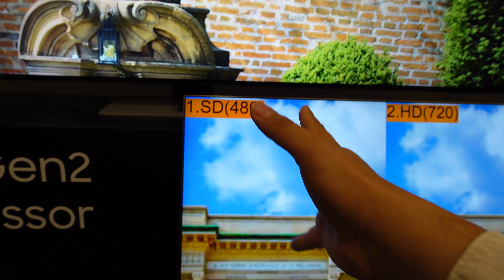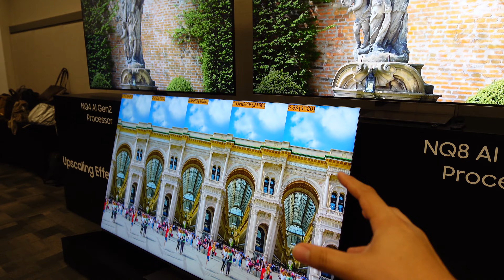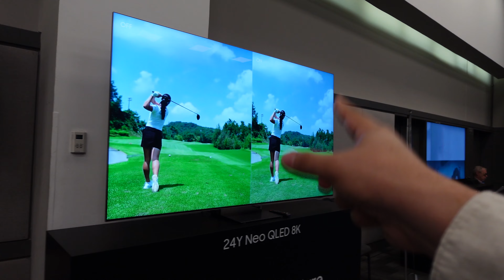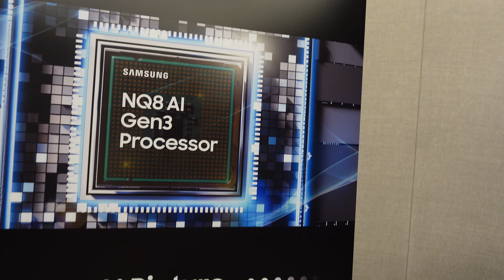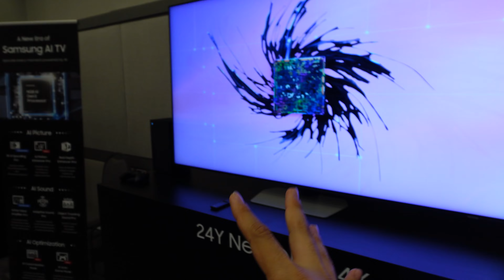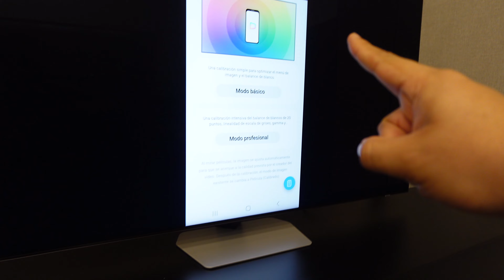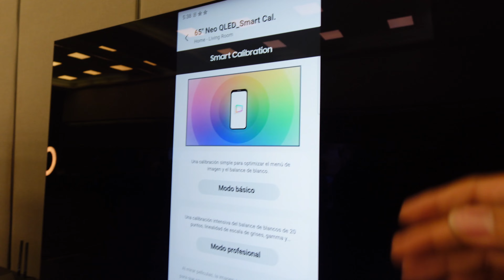Los secretos revelados detrás de las teles de Samsung.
Samsung me llevo a sus oficinas en Sao Paulo, Brasil para un seminario super técnico acerca de sus pantallas de televisión y la tecnología que tienen detrás para mejorar la calidad de la imagen.

▶Mi equipo:
Sony ZV1M2
Huawei WiFi Mesh 7
Wacom One S
MacBook Pro 14 pulgadas M1 Pro
Zotac NVIDIA GTX 1660 Super
Aro de luz
Monitores AOC 24''
Mouse Corsair Hapoon RGB
HyperX Cloud Alpha
Microfono DJI Mic 2
Interfaz de audio BEHRINGER U-phoria UM2
Microfono Shure SM7B

Recuerda que esto No es Brujería, es Tecnología 🪄